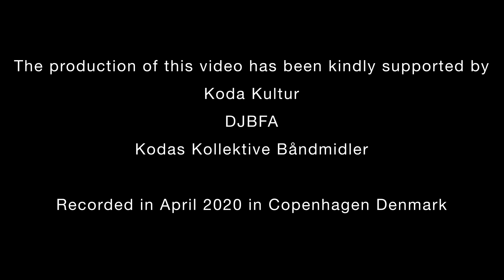Double Hi-hat Framed by Mauro Patricelli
Chano Olskær: drum-kit
Matias Seibæk: marimba
Mauro Patricelli: harpsichord

Recorded in April 2020 in Copenhagen Denmark with support from DJBFA – Composer and Songwriters’ Production Pool, Koda’s Cultural Funds and Kodas Kollektive Båndmidler